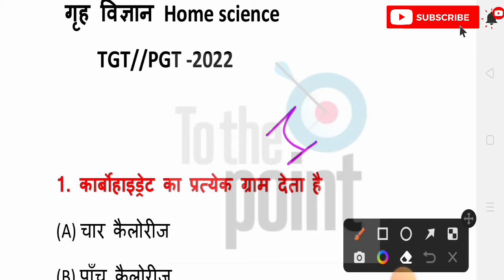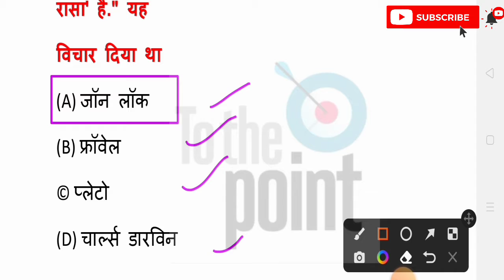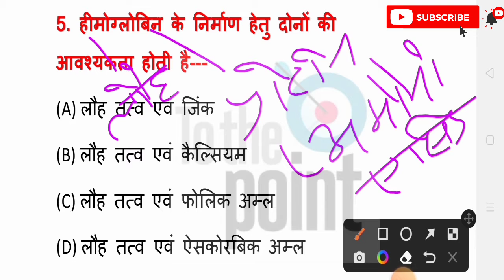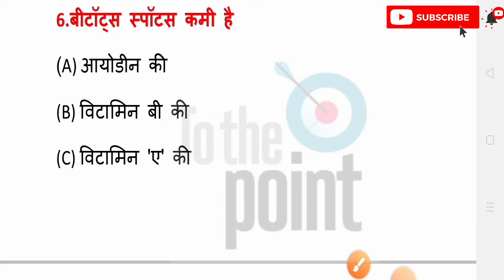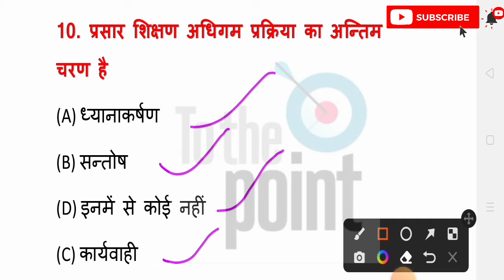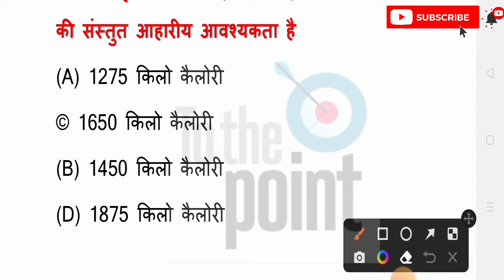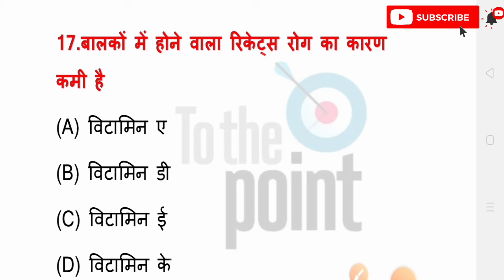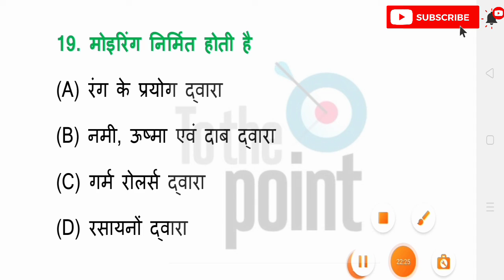UP-TGT//PGT-2022//HOME SCIENCE//PRACTICE SET-1 //PREVIEW YOUR QUESTION PAPER//by Reena ma'am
syllabus 2022,tgt,pgt,home tgt pgt home science,tgt pgt home science classes,tgt pgt home science online classes,up tgt pgt home science,home